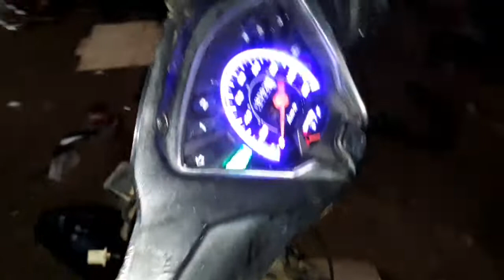Wave RSX chế mở cốp yên điện và đuôi fz winer 150 chất nhất quả đất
wave RSX chế mở cốp yên điện vá đuôi fz winer 150 chất nhất quả đất
là một mẫu và kiểu dáng đặc biệt cho anh em co xe WAVE RSX  để thấy đỏi thành một diện mạo mới
anh em muốn mua hàng  hãy nhấp vào link facebook mình để ở cuối phần mô tả để đặt hàng nhé
Đầu đèn trợ sáng
Đấu chống trộm xe ga
Đấu IC chống trộm.
Đấu ic 4 chân
chuyên dán decan
hướng dẫn dán tem trùm
chuyển giao và cung Cấp Phụ Tùng Sửa Xe Gắn Máy Chính Hãng